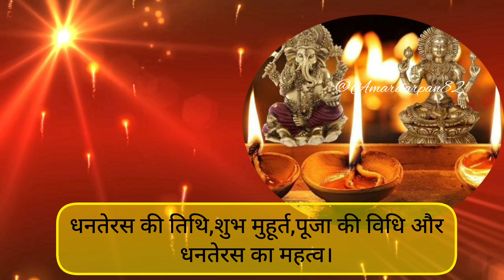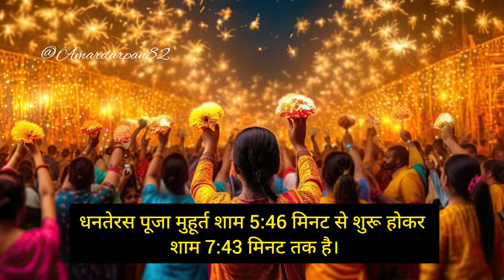इस साल कब है धनतेरस या धन त्रयोदशी, जानिए तिथि,शुभ मुहूर्त,पूजा विधि और इसका महत्व।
इस साल कब है धनतेरस या धन त्रयोदशी जानिए तिथि शुभ मुहूर्त पूजा विधि और इसका महत्व @Amardarpan82

dhanteras date 2023

Quiers:-
धनतेरस के दिन क्या नहीं खरीदना चाहिए
dhanteras 2023 date time
dhanteras kab hai 2023
dhanteras 2023 muhurat
dhanteras 2023 puja muhurat
dhanteras 2023 mein kab hai
dhanteras muhurat 2023

हमारे चैनल में आपका स्वागत है!  इस जानकारीपूर्ण वीडियो में, हम धनतेरस और धन त्रयोदशी - भारत में मनाए जाने वाले दो महत्वपूर्ण त्योहारों के बारे में वह सब कुछ जानेंगे जो आपको जानना चाहिए।  धनतेरस, जिसे धनत्रयोदशी के नाम से भी जाना जाता है, हिंदू संस्कृति में बहुत महत्व रखता है और शुभ दिवाली उत्सव की शुरुआत का प्रतीक है।

 💰 इस वर्ष धनतेरस की तारीखें और विशिष्ट समय और हिंदू पौराणिक कथाओं में इसके महत्व की खोज करें।  हम इस त्योहार से जुड़ी किंवदंतियों और धन और समृद्धि की देवी देवी लक्ष्मी के साथ इसके संबंध के बारे में विस्तार से जानेंगे।  शुभ पूजा विधि (पूजा पद्धति) सहित धनतेरस के दौरान अपनाए जाने वाले पारंपरिक अनुष्ठानों और रीति-रिवाजों के बारे में जानकारी प्राप्त करें।

 सुनिश्चित करें कि आप निर्दिष्ट शुभ मुहूर्त (शुभ समय) पर अनुष्ठान करके दिव्य आशीर्वाद प्राप्त करने से न चूकें।  हम पूजा के आवश्यक चरणों में आपका मार्गदर्शन करेंगे और इस त्योहार को आपके और आपके परिवार के लिए एक समृद्ध अनुभव बनाने के लिए बहुमूल्य सुझाव प्रदान करेंगे।

 हमसे जुड़ें क्योंकि हम धनतेरस और धन त्रयोदशी के गहरे सांस्कृतिक महत्व को उजागर करते हैं, और कैसे इसके अनुष्ठानों को अपनाने से आपके जीवन में समृद्धि और सौभाग्य आ सकता है।  लाइक बटन दबाना न भूलें और इस वीडियो को अपने प्रियजनों के साथ साझा करें।  भारतीय त्योहारों और परंपराओं पर अधिक जानकारीपूर्ण वीडियो के लिए हमारे चैनल की सदस्यता लें।

धनतेरस2022 धनत्रयोदशी, उत्सव का मौसम शुभ समय पूजा अनुष्ठान देवी लक्ष्मी धन और समृद्धि भारतीय परंपराएं।

Dhanteras  Dhan Trayodashi  Diwali  Hindu festivals  auspicious timings  puja rituals significance  Hindu mythology  legends Goddess Lakshmi  wealth  prosperity customs  traditions  puja vidhi  shubh muhurat  cultural significance

तिथियां: धनतेरस  धन त्रयोदशी  दिवाली  हिंदू त्योहार  शुभ समय  पूजा अनुष्ठान  महत्व  हिंदू पौराणिक कथाएं  किंवदंतियां  देवी लक्ष्मी  धन समृद्धि  रीति-रिवाज  परंपराएं  पूजा विधि  शुभ मुहूर्त  सांस्कृतिक महत्व  परिवार  भारतीय त्योहार  आशीर्वाद  सौभाग्य